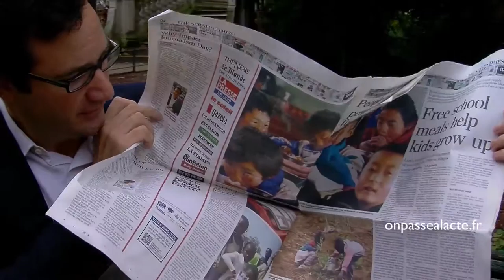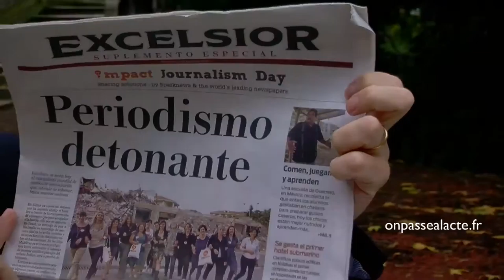Christian de Boisredon a créé l'Impact Journalism Day (version longue)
Christian a décidé de démocratiser le traitement de sujets positifs dans les journaux ! Pour ça, il a créé "l'Impact Journalism Day" un évènement mondial pour diffuser des sujets inspirants dans la presse.
L'idée : inviter de grands journaux internationaux à publier un supplément d'informations positives en même temps.
Résultats :
    20 pays représentés (Liban, Inde, Italie, Mexique, Brésil...)
    50 millions de lecteurs
    la mise en place d'une chronique mensuelle d'information positive dans ces journaux

Et pour Christian, ce n'est qu'un début ! Ensemble, ils ont constitué un "collectif" de rédacteurs en chef pour agir dans cette direction : "On a créé une petite famille qui s'est très bien entendue (...) c'est passionnant, on a créé des vraies amitiés entre tous ces rédacteurs en chef (...) c'est une aventure qui commence et qui ne s'arrêtera pas !"